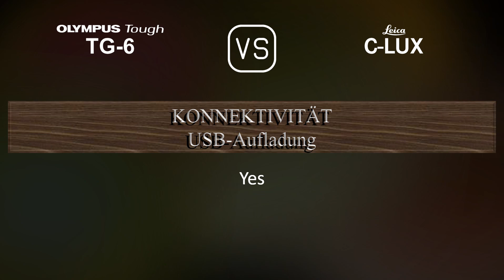Olympus Tough TG-6 vs. Leica C-LUX: Ein Vergleich der technischen Daten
Dieses Video gibt einen Überblick über die Olympus Tough TG-6 und die Leica C-LUX in einem parallelen Technikdatenvergleich (comparison of specifications). Vielen Dank fürs Zuschauen.

00:25 EINFÜHRUNG
00:33 KAMERAGEHÄUSE
00:40 BILDSENSOR
01:01 BILD
01:16 OPTIK & FOKUS
01:55 BILDSCHIRM
02:13 SUCHER
02:27 FOTOGRAFISCHE FUNKTIONEN
03:20 VIDEOGRAFISCHE FUNKTIONEN
03:35 SPEICHERUNG
03:38 KONNEKTIVITÄT
04:03 ALLGEMEINE ANGABEN
04:21 SONSTIGE FUNKTIONEN